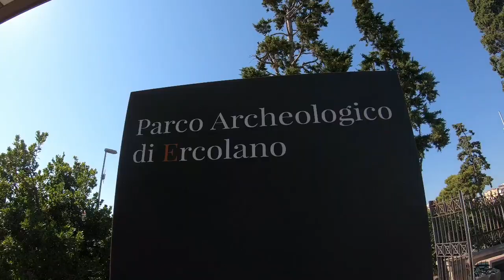Rome to Amalfi - travelling Italy before Covid | Summer in Amalfi | Pompeii and Beach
My final euro 2019 Vlog, back in better days before this corona virus disaster.

Here I travel Rome to Amalfi via hire car, stopping along Italy's major tourist sites on the way. First was the Volcano that erupted and destroyed Pompeii, be warned, doing this in summer is uncomfortably hot and only recommended for the fit. Was it worth it? kinda, would i do it again? ... Nope, but that was my gym for the day.

Then we visited two ancient cities that are very well preserved (one was pompeii), take note, there will be skeletons.

But the highlight is waking up in Amalfi town with a view you will remember for the rest of your life.  I chose to stay in Atrani, next door because it's only a 10 min walk from Amalfi town, it's a lot less touristy and half the price.

One of my favorite parts of my time in Amalfi was visiting "Africana famous club". A nightclub built into a cliff wall facing the ocean towards Positano. Great crowed and music. Expensive but well worth the experience, and considering Tuesday was coincidentally "ladies night" (they get in for free) it was that extra bit special ! (bottle service wasn't much more then any other club so its recommended)

I won't lie, Amalfi coast is a tourist trap. Everything is expensive, over crowded and the roads are a nightmare ... but it's one very beautiful tourist trap that is well still worth the visit for breathtaking views and the overly friendly atmosphere. (the people are very hospital despite language barriers)

After this Virus disaster passes it might be a perfect time to visit the Amalfi coast to avoid the crowds and help Italy's economy bounce back. I for one will be back, but this is a place you take your partner so I might have to wait some time before I settle down before I can properly enjoy this romantic city. (for party, stick to Positano !)